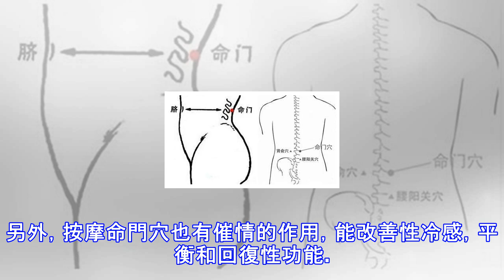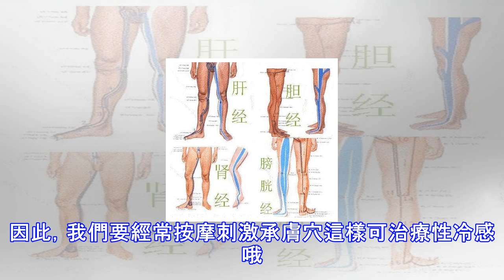兩腿分一分，大補肝腎！不花一分錢！超簡單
兩腿分一分，大補肝腎！不花一分錢！超簡單 中醫認為，腎位於腰部，左右各一，是人體重要的臟器之一，有「先天之本」之稱。現如今隨著生活和工作壓力增大，人們出現腎虛的情況也逐漸的增多。腎虛指腎臟精氣陰陽不足。腎虛的種類有很多，其中最常見的是腎陰虛，腎陽虛。腎虛的症狀：腎陽虛的症狀為腰酸、四肢發冷、畏寒，甚至還有水腫，為「寒」的症狀，性功能不好也會導致腎陽虛；腎陰虛的症狀為「熱」，主要有腰酸、燥熱、盜汗、虛汗、頭暈、耳鳴等。現代科學證明，當人發生腎虛時，無論腎陰虛還是腎陽虛，都會導致人的免疫能力的降低，有更多的證據表明，腎虛發生時，腎臟的免疫能力降低，而腎臟的微循環系統亦會發生阻塞，腎絡呈現不通。所以...